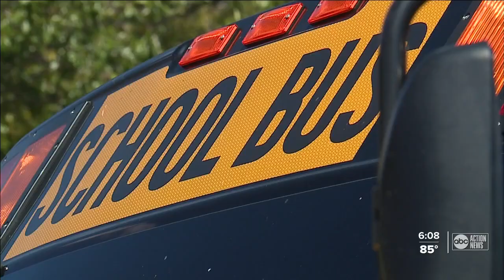Pasco County Schools' bus driver shortage leads to challenging days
The school district always seems to be looking for drivers, but area supervisor Nery Morales says she’s never seen a shortage like this.